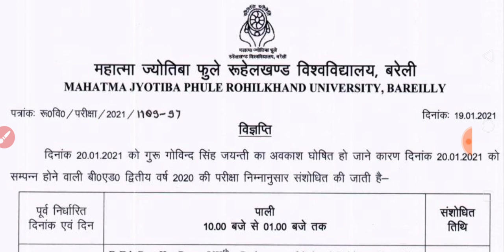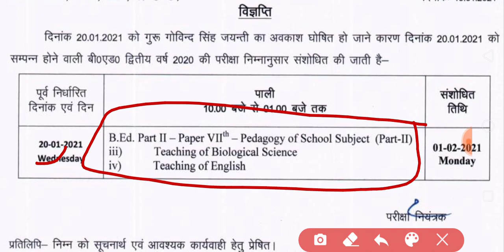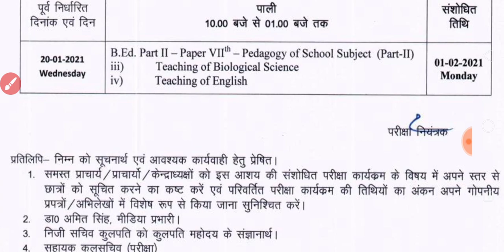very important notice about exam | news with is